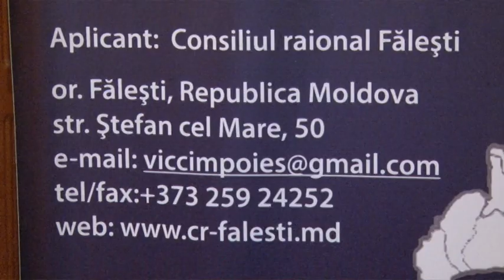Un nou proiect cistigat de r Falesti